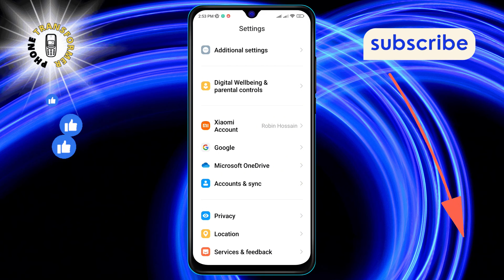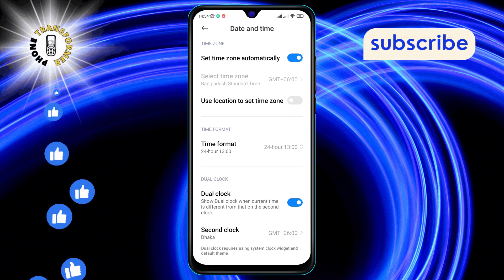How to Change Time Format on Android | Switch to 24-Hour Mode Easily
Discover the steps to easily switch between the 12-hour and 24-hour time formats on your Android device. Our latest video guides you through the process, ensuring you can read the time just the way you like it. No more confusion with AM and PM.

- Change 12-hour clock to 24-hour clock on Android
- Set up 24-hour time format on Android phone
- How to switch to military time on Android
- Adjusting time settings to 24-hour format Android
- Android time format change from AM/PM to 24-hour